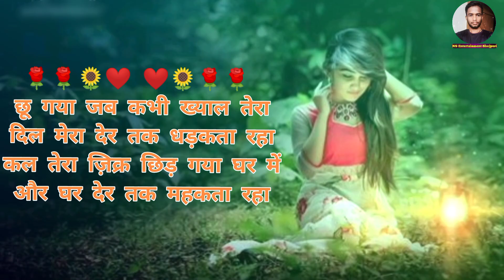shayari love status | shayari love story | love shayari 2023 in hindi | latest shayari in hindi 2023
Video :- Shayari

Mixing :- Manjesh Sharma

Editing :- Manjesh Sharam

Company level :- Ns Entertainment Bhojpuri